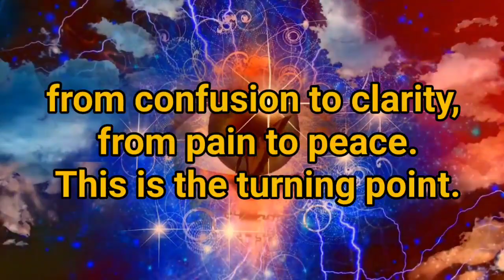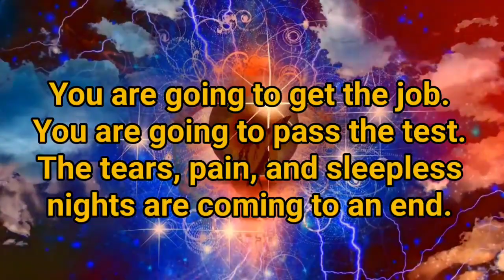1111🌈God's messages for you ❤️God is saying Better days are coming...